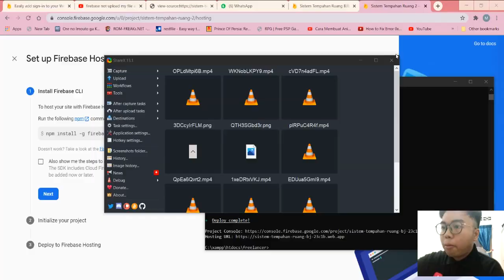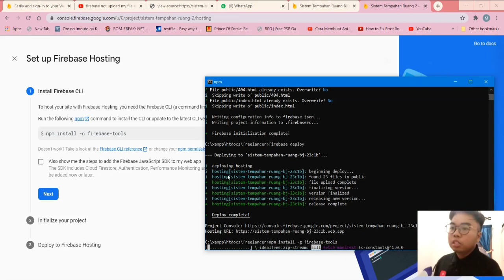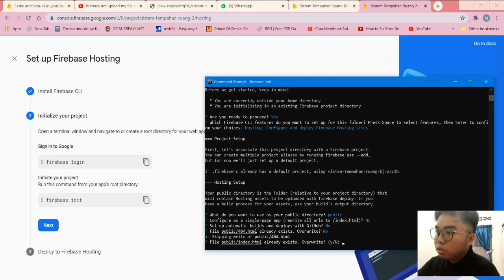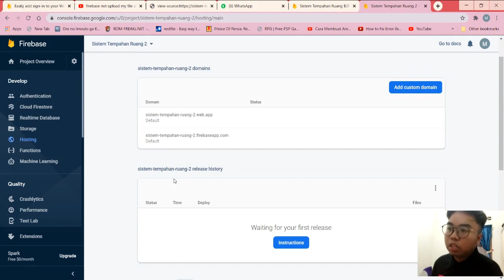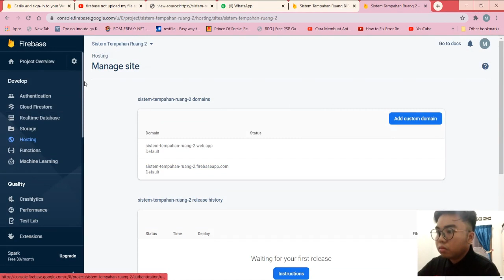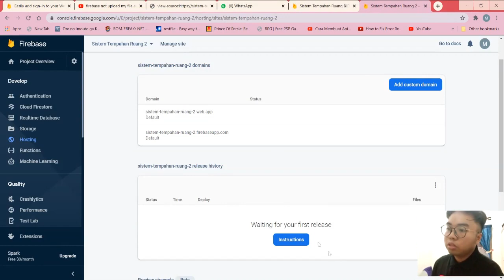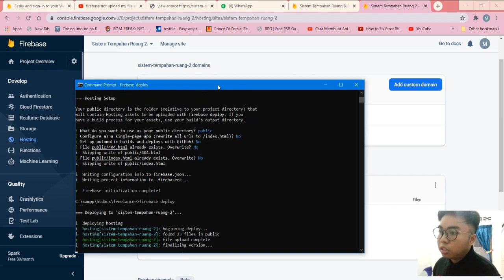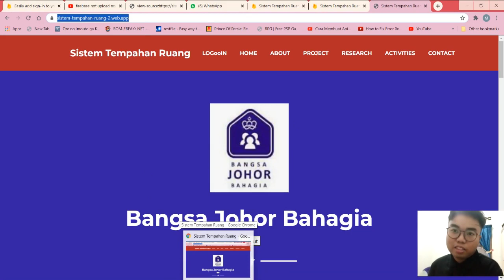How To Deploy Your Website On Firebase For Free (MALAY)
Video kali ini saya ingin berkongsi cara bagaimana saya deploy web application saya kedalam Firebase secara percuma. Dan berkenalan sedikit dengan Firebase Hosting.